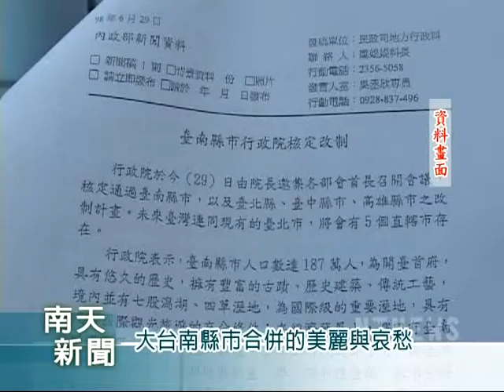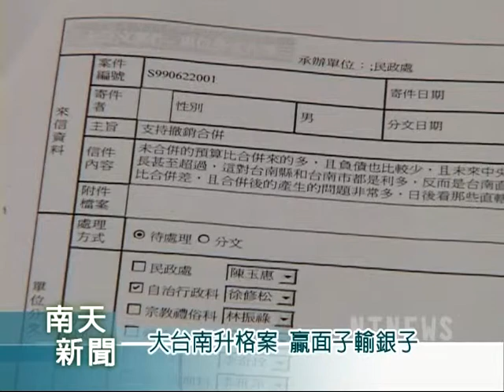縣市合併美麗與哀愁專題.mpg